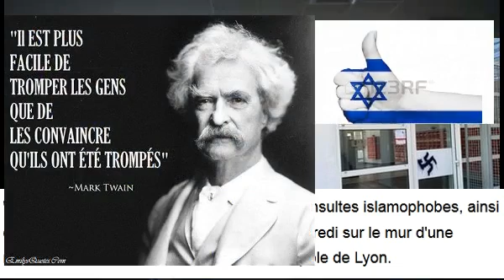ALERTE INFO - Bron ( Lyon ) : Tags NAZIS et Islamophobes